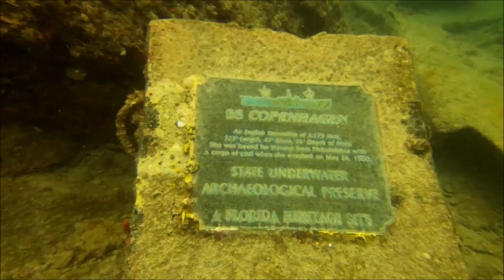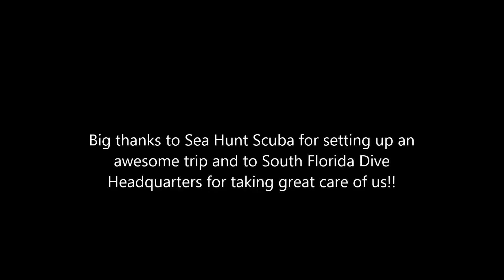Pompano Beach Diving - Okinawa & Copenhagen Wrecks + Touchdown Reef 7.12.18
Dove the Okinawa and Copenhagen wrecks along with Touchdown reef for a three tank dive on a beautiful day with Sea Hunt Scuba and South Florida Dive Headquarters

Blackmill "Home" and "Rain"